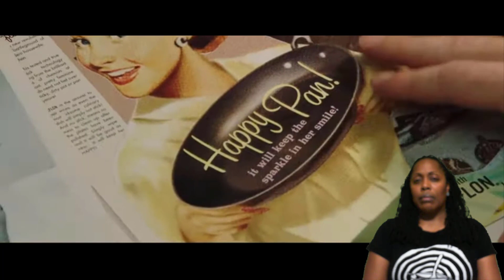Dark Waters Trailer #1 (2019) | Reaction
Check out the official Dark Waters Trailer starring Mark Ruffalo!

Synopsis: A corporate defense attorney takes on an environmental lawsuit against a chemical company that exposes a lengthy history of pollution.